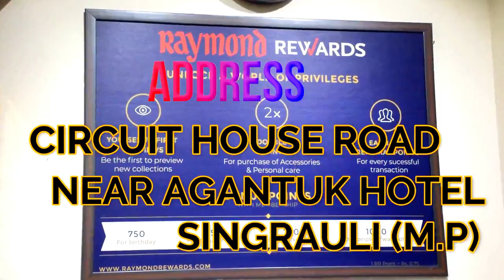Digvijay Singh का आलोचकों को जवाब,अनपढ़ जमात को Shall और Consider में फर्क समझ नहीं आता